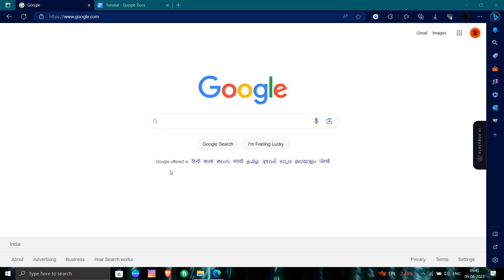✅ How to Remove Credit Card on iPhone (Full Guide)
Safeguard your financial information by learning how to remove a credit card from your iPhone with our detailed guide. In this video, we provide you with a comprehensive step-by-step tutorial, ensuring your payment details are secure and giving you complete control over your iPhone's financial settings. Watch this video to confidently remove your credit card information from your iPhone and enhance your digital security.

Key Learning Points:

How to remove a credit card from your iPhone
Step-by-step guide to ensuring financial security on your device